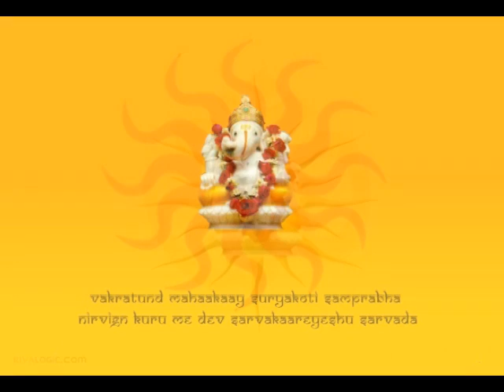Namila Ganapati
Ganraj Rangi Nachto Ganesh Geete

Song Credits
Song: Namila Ganpati
Album: Namila Ganpati And Shri Ganesh Mahamantra
Artist: Suresh Wadkar
Music Director: Bal Barwe
Lyricist: Sant Tukaram